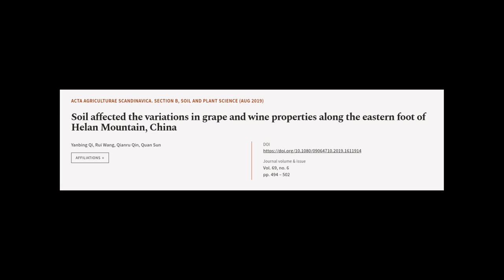Soil affected the variations in grape and wine properties along the eastern foot of H... | RTCL.TV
### Keywords ###

### Article Attribution ###
Title: Soil affected the variations in grape and wine properties along the eastern foot of Helan Mountain, China
Authors: Yanbing Qi, Rui Wang, Qianru Qin ,and Quan Sun
Publisher: Taylor & Francis Group
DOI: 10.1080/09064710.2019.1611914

### Video Timestamps ###
0:00:00 - Summary
0:01:03 - Title
0:01:09 - Tail
0:01:13 - End